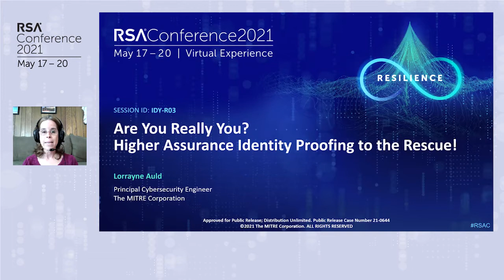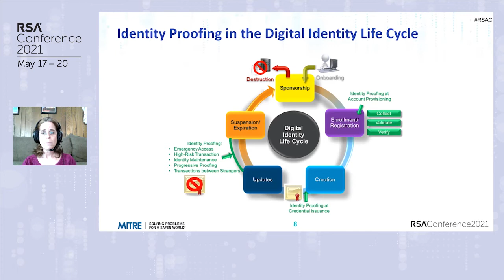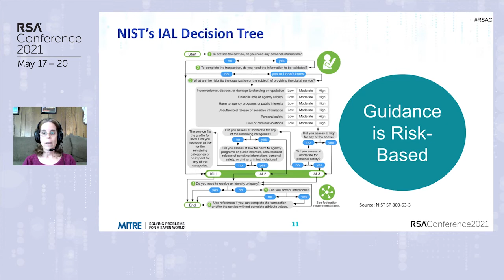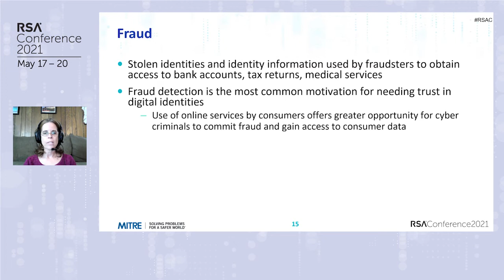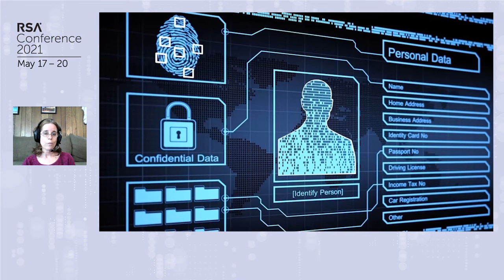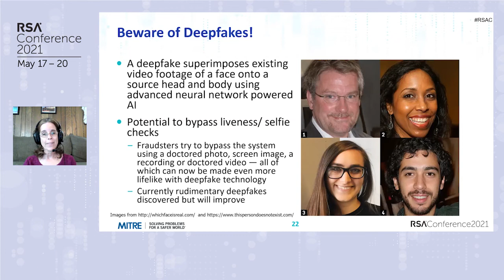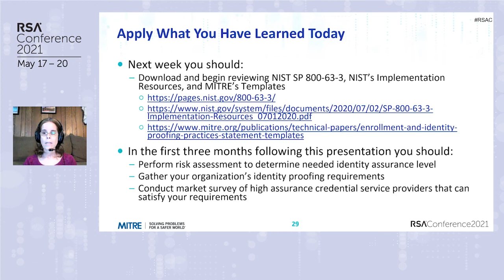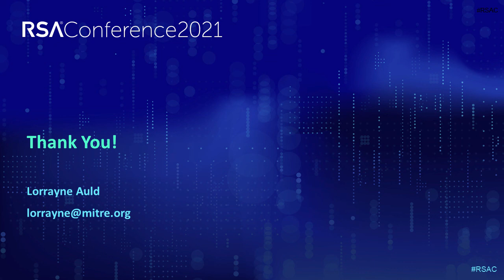Are You Really You? Higher Assurance Identity Proofing to the Rescue!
Lorrayne Auld, Principal Cybersecurity Engineer, MITRE Corporation

Account takeover and identity theft continue to rise as the labor force continues to work remotely. High assurance remote identity proofing helps mitigate these and other digital identity threats. This session will answer the questions about why high assurance remote identity proofing is more important than ever and how to successfully comply with NIST’s remote identity proofing guidelines.